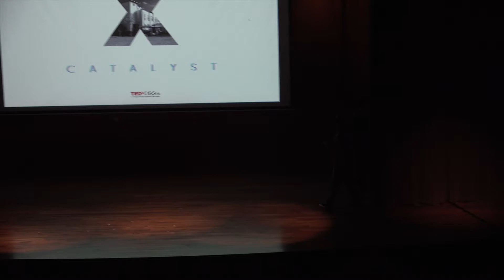Comedy as a Catalyst | Vivek Mahbubani | TEDxYouth@DBSHK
In comedy, most people think it's about set-ups and punchlines. Vivek Mahbubani, a bilingual stand up comedian who regularly performs both on land and sea talks about how it's more than just jokes but a combination of being weird, knowing your audience and taking leaps of faith.
 Vivek Mahbubani is a full-time Hong Kong-bred bilingual stand-up comedian performing in both Cantonese and English. Having been crowned the Funniest Person (in Chinese) in Hong Kong in 2007 followed by his victory in the English category at the Hong Kong International Comedy Competition in 2008, Vivek has had the opportunity to take his sense of humor all over Asia Pacific including Hong Kong, China, Macau, Singapore, Malaysia, Manila, Bangkok, Sri Lanka, India and Australia.
Vivek has been the face and writer behind many successful online campaigns including the Samsung Galaxy Nexus launch, Liquipel technology campaign, Hong Kong Jockey Club “Racing Touch” launch and Citibank “Have my bank” campaign. He is also often invited to perform for many small to large organizations including Bloomberg, Jardine Matheson Group, Turner Asia, Philip Morris Asia and Hong Kong Broadband.
When Vivek isn’t traveling the world doing gigs on land and on ships, he spends him time developing the Cantonese comedy scene in Hong Kong, leading a group called Viveknfriends which incorporates local talents forming the only regular Cantonese stand up comedy show in the region. The comedians now get hired for professional gigs like entertainers at company events, MCs for conferences and also run a channel commissioned by VOOV Live.
Vivek is also the ambassador for KELY Support Group and Chicken Soup Foundation and takes his comedy show to many social centers because he believes anyone, anywhere deserves to have a laugh at any time. This talk was given at a TEDx event using the TED conference format but independently organized by a local community.